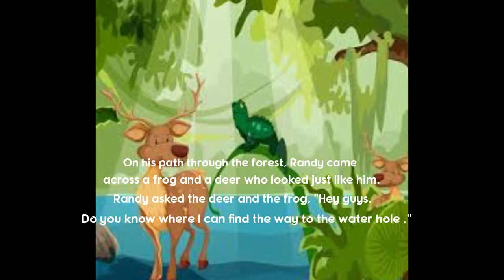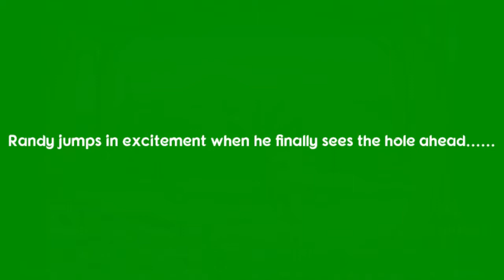Sierra Edwards Intro Class Movie